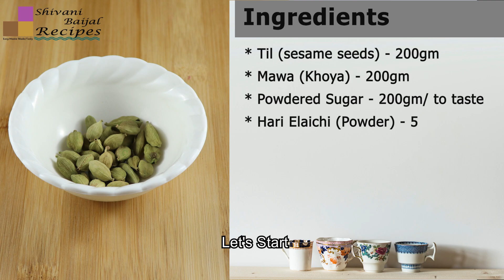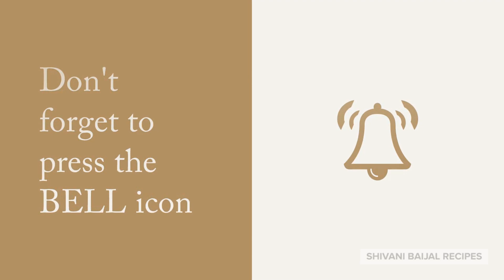गणेश चतुर्थी स्पेशल लड्डू | Til Mawa ladoo | Til Khoya Ladoo | Sesame Seeds Mawa Ladoo Recipe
The Recipe we present here is Mawa Til Ladoo (Khoya Til Ladoo). it is really very tasty. The main ingredients of this recipe are Mawa (Khoya) & Til (Sesame seeds). you can make it real quick and it is easy to make. If you worry about making Mawa (Khoya ), then; no worries check the 'Mawa Recipe' on our channel (Link is in the discription box below) and you can make Mawa (Khoya) by our recipe in 5 minutes. So try Mawa Til Ladoo recipe once and you will love the taste of it..